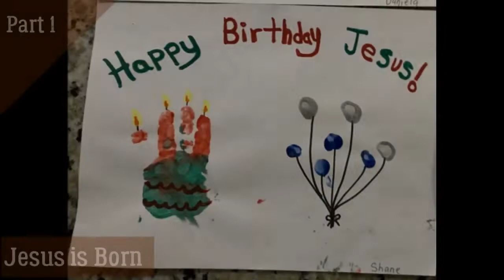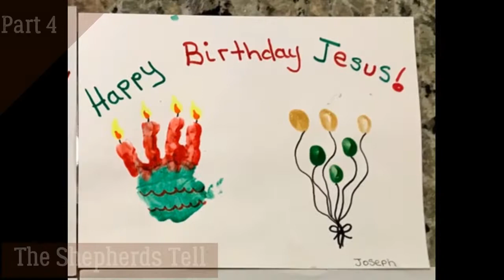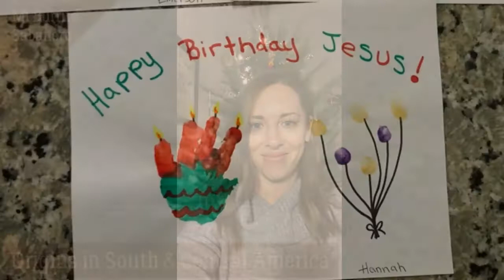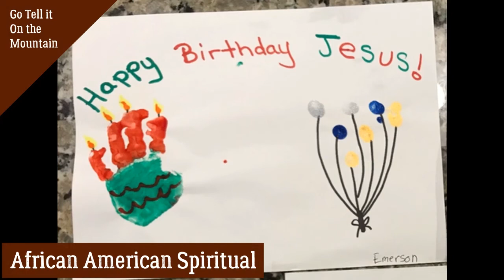2020 Kids Christmas Program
Listen to the children of Garden Kids and Precious Lambs share the message of Christmas.